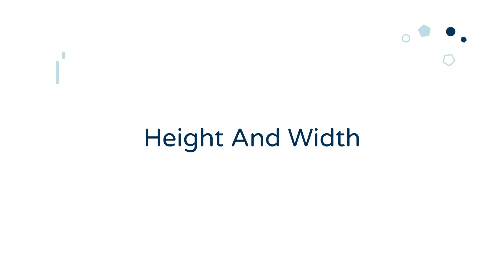Round White Diamond Ladies Chevron 7 Leaf Crown Wedding Ring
Dazzling rock Collection 0.19 Carat (ctw) Round White Diamond Ladies Chevron 7 Leaf Crown Wedding Ring Also Available in 10K, 14K, 18K Gold & 925 Sterling Silver